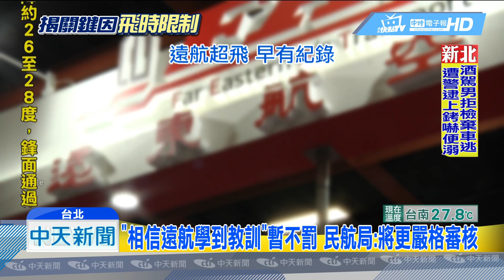20190520中天新聞 撇神隱遠航總經理現身 承諾旅客損失全賠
遠航無預警停飛事件引發旅客和旅行社怨聲載道，遠航總經理終於在19日出面，他表示自己並沒有神隱而是人在香港，也在第一時間趕回台灣處理善後，遠航承諾會妥善處理旅客賠償事宜，表示取消班機過程處理比較粗糙，而民航局19日召開「應變會議」也表示，遠航應該學到教訓，目前暫不開罰，也發出限期改善函，如果遠航沒有在限期內改善，將依法處理。